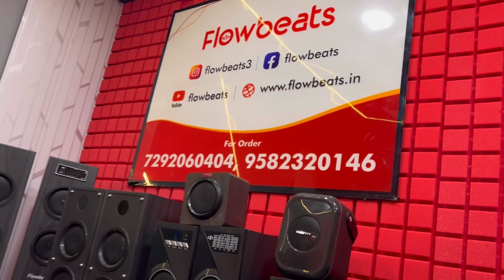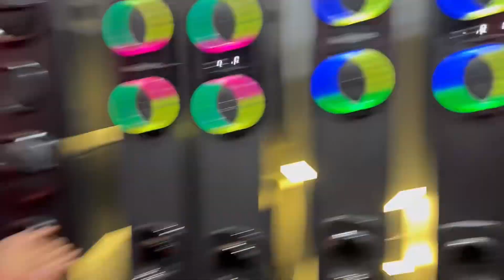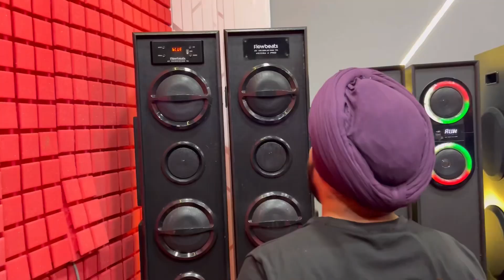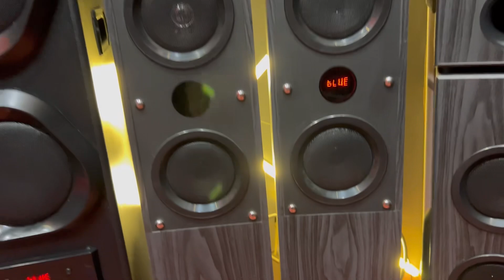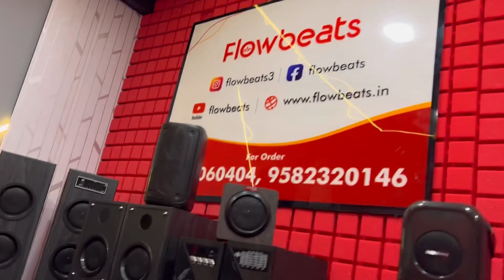सबसे सस्ते DJ SPEAKER 99/-|Cheapest home theatre market in delhi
Name: Flowbeats - DEALS IN WHOLESALE AND RETAIL
Wz 50 sant garh, landmark front of  ravi das mandir , behind kesho pur sabzi mandi
Nearest metro station tilak nagar
TIMING (11am-8pm)
Sunday OFF